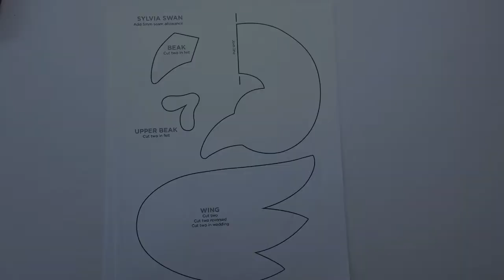DIY Simple Swan Plush Toy |【FREE PATTERN DOWNLOAD】| Step-by-step Tutorial for beginner | DIY天鹅玩偶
Copyright of the pattern belongs to Sew Magazine.
Registration and sign-in are required to obtain the free pdf. pattern.

Follow this step-by-step video tutorial to make one cute and elegant swan.

Timestamps:
00:00 Intro
00:19 Prepare patterns
00:33 Make the body
03:35 Make the wings
05:10 Attach wings to body
06:33 Make the beak
08:51 Make upper beak
10:14 Stitch eyes